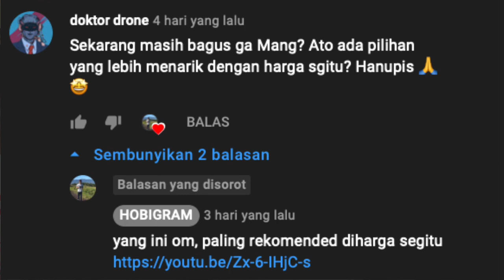Unboxing FatShark Recon V3 - Happy 4th of July 2021! 🇺🇸🇲🇨❤️🙏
he Recon line of panel goggles are a great entry level FPV headset. They are simple, affordable, and have an ultra-immersive FOV. The Recon V3 has an integrated four band, 32-channel receiver and USB charging. It puts ease-of-use first and lets pilots focus on the full FPV experience without worrying about extra charging cables or accessory components.

Version 3 of the Recon Goggles is a very mature design. It has an included onboard DVR, uses an integrated channel scanner to pick up the strongest video feed and has an improved 800 x 480 TFT resolution display for a crisper image. The onboard OSD shows video signal strength, battery lifetime, and selected channel. The Recon V3 is the ideal choice for a new pilot looking for a high quality headset.

Optics:

FOV (field of view): 55°
Format: 16:9
Micro Display:

Display: WQVGA 4.3inch display
Resolution : 800 X 480 TFT
Electrical:

DVR:
analog video recording
SD card support to 32GB (AVI file)
Support playback recording file
Firmware upgrade via SD card
Wireless Receiver: 40 channels, single high sensitive receiver including RaceBand frequencies(auto scan and find strongest channel)
OSD: channel info, RSSI info and battery status (disappear after 4s, press any button to show up)
Interfaces:
USB charge port

RECON V3 Headset
5.8G diople antenna
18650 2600mAh Li-ion Battery(built-in headset)